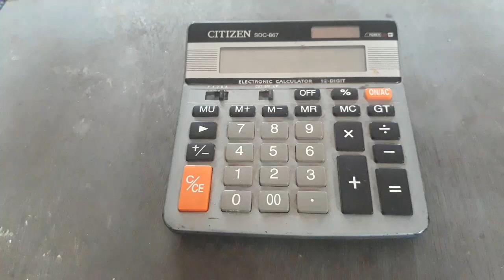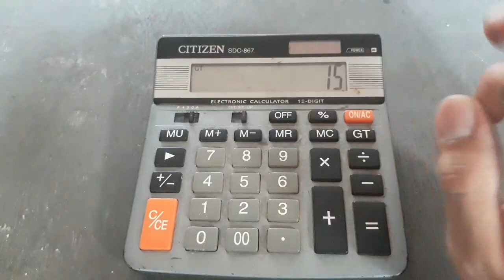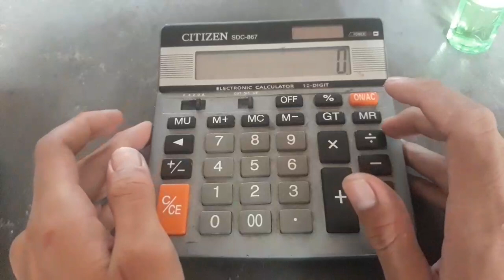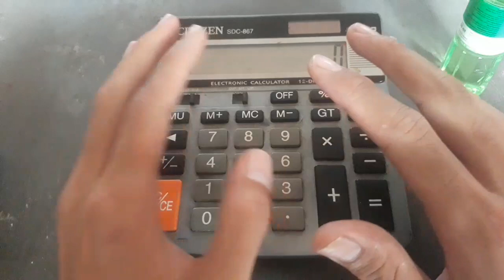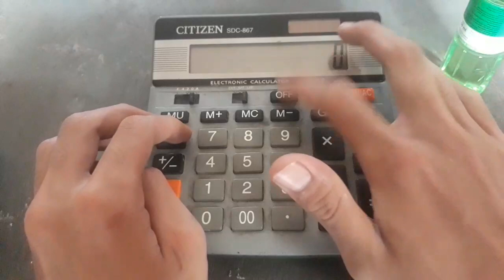Memperbaiki Kalkulator Citizen Rusak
assalamualaikum teknisi
video diatas akan membahas cara memperbaiki kalkulator citizen rusak, cara ini bisa di pakai untuk memperbaiki kalkulator yang rusak. untuk cara memperbaiki kalkulator citizen, casio dan yang lain nya sama saja. jadi langsung simak yak,